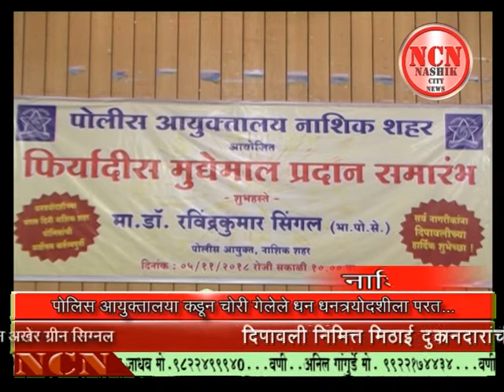पोलिस आयुक्तालया कडून चोरी गेलेले धन धनञयोदशीला परत...नाशिक